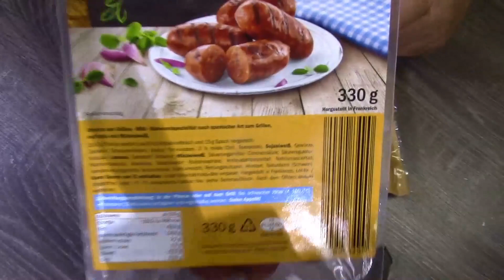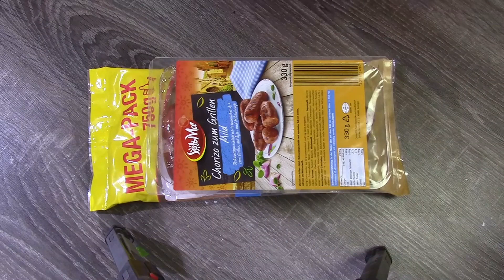Ganz schnell leckere Tortelloni einfach nachkochen ;-)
ACHTUNG!!
Über ein Abo würde ich mich sehr freuen,besucht mich auch auf Facebook und Like meine Seite das hilft mir und auch euch verpasst keine Neuigkeiten mehr ;-)

Meine Soft Box
Meine Kamera
Meine Speicherkarte
Mein Headset
Meine Strahler
Mein Drucker
Mein 3 D Drucker
Meine Facecam